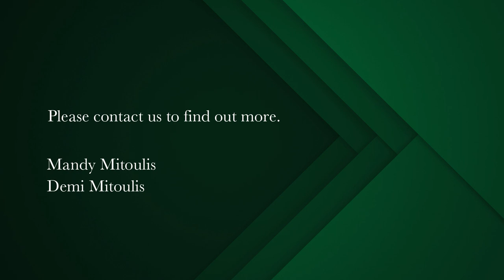3 bedroom house for sale in Green Point (Cape Town) | Pam Golding Properties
Victorian Gem in Secure Gated Location
Renovated Victorian Primed for Lifestyle. This light and bright, beautiful Victorian will steal your heart. Fall in love with this elegant home located in sought-after Three Anchor Bay and within walking distance of local amenities.

Established trees create privacy and a lush oasis that surrounds the pool, deck and patio. Stylish living room and dining separated by feature wood burning fireplace. Modern kitchen with built in seating and stacking doors to the courtyard letting in loads of natural light. Three bedrooms on the upper level, main with ensuite and original fireplace.

Situated in a tranquil gated cul de sac with two secure parking bays, if privacy and security are your top requirements then this ideally located property is definitely worth viewing.

Surrounded by the very best Three Anchor Bay has to offer, residents will find everything they love right on their doorstep – The Cape Town Stadium, Green Point Urban Park, V&A Waterfront, golf course, promenade and beaches.